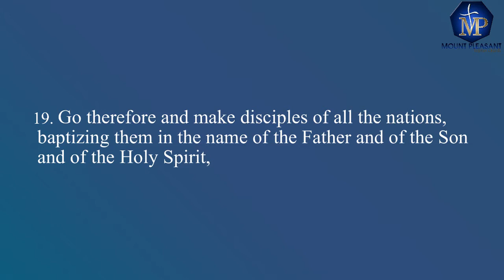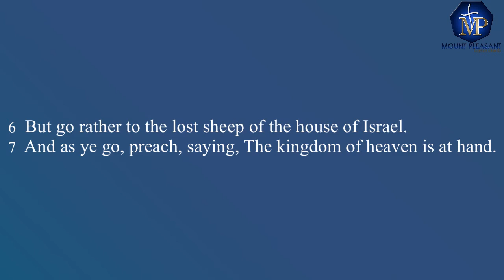Second Class The Great Commission with Rev Stratford